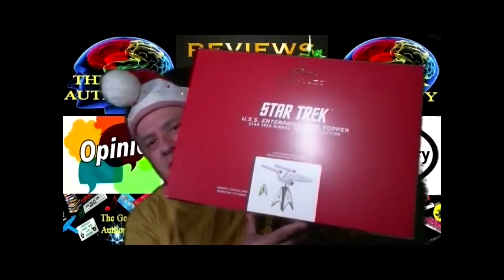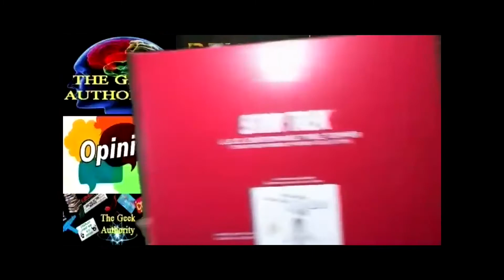15 TGA Review Commentary Opinion - HALLMARK Star Trek Ornaments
15 TGA Review Commentary Opinion - HALLMARK Star Trek Ornaments
With your host Lorenzo Marchessi of THE GEEK AUTHORITY

Hallmark has been making ornaments and specialty ornaments for decades. Although they are pricing themselves out of business these days, the quality and originality an fun of their current products are amazing.

Star Trek - episode "Mirror, Mirror" - a classic story and considered one of the top ten episodes of the original series is now made into a Tree-Topper and three interactive ornaments for the 2020 Holiday Season Keepsake Ornaments series.

Again, very pricey - but still mind-blowing.

GO TO: Hallmark.com to find out more.

YouTube does not allow the video sequences to be shown if it contains music. It's crazy how the copyright system works worldwide. I wish it all made sense! Sorry!

Please like us. Please share us. Get the word out and let us know what you think.

Please feel free to also leave questions or comments below. Heading into unknown territory for you! Thanks in advance for watching and hopefully sharing!

All photo's of all show, convention viewers and cos-players were taken by and property of Lorenzo Marchessi.

F.A.B.!
Engage!